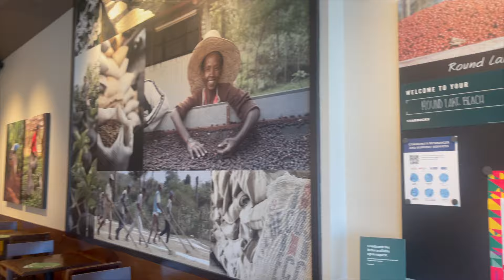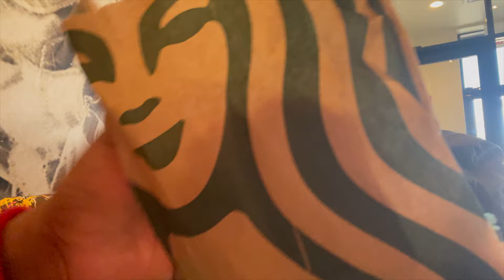TIK TOK STARBUCKS MUKBANG TRYING STARBUCKS NEWEST DRINKS/STARBUCKS VLOG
What's good  2K Family and  were Back With A Another Banger Guys 🔥🔥🔥Today As Y’all Can See we are trying virl Tik tok starbucks drinks Make Sure You Guys Dont Forget To Follow us And To Keep Up With us When we are a Uploading at 3pm everyday

GO SHOP Our MY BRAND

Krazii main channel

Keke Main channel

~Streaming Music Platform~

Amazon Music